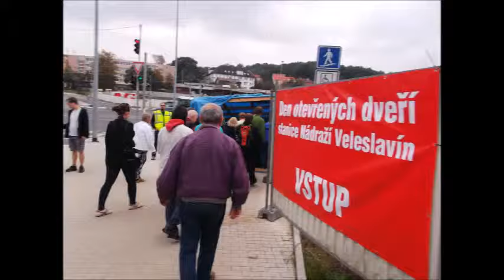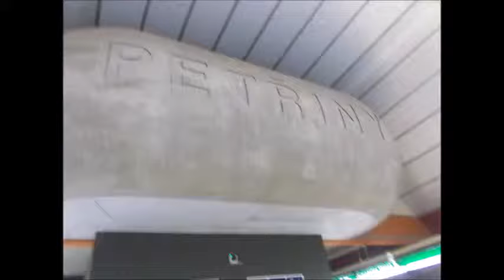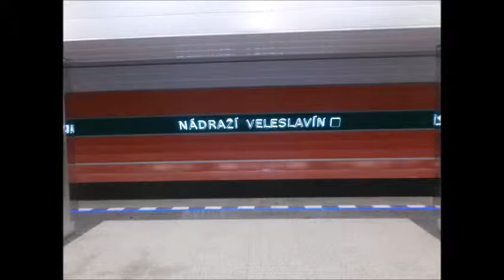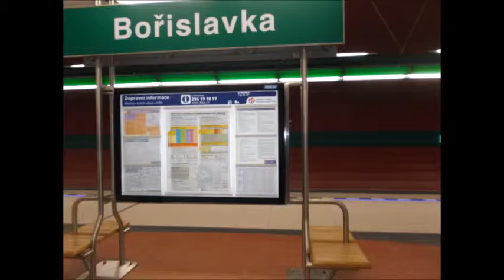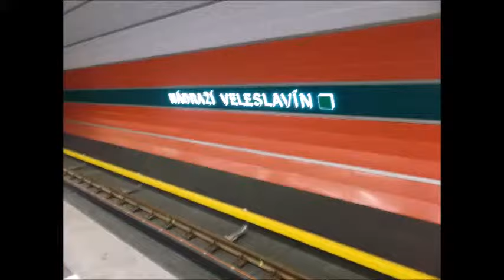Praha metro A - Motol - Bořislavka - stanice metra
Praha metro
Ahoj mám pro vás video Praha metro A jak se totálně část stavěla i v provozu